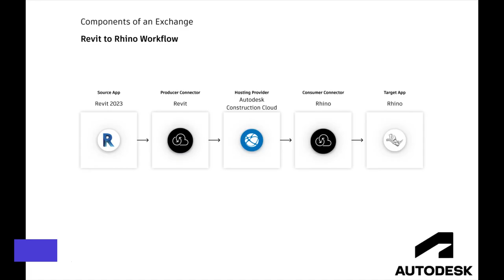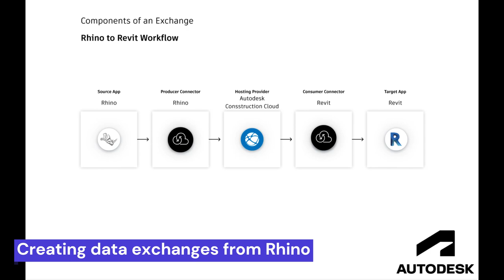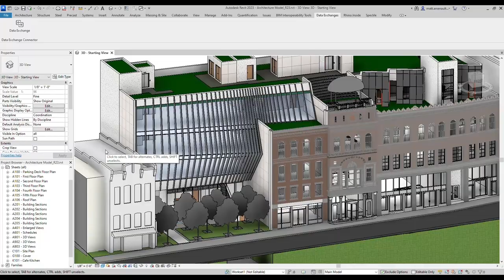McNeel Rhino: Data Exchange Connector Now in Release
Sign up for the Data Exchange Rhino Connector Public Beta